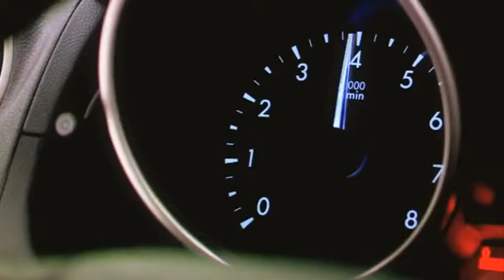2010 Mazda 5